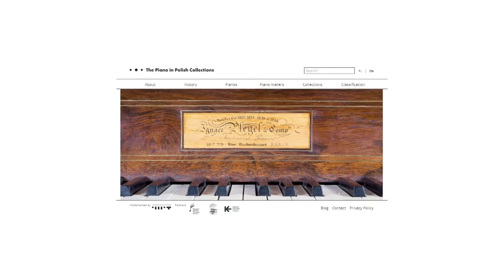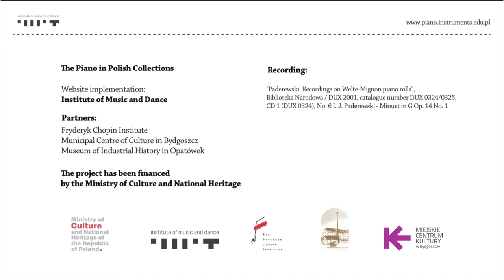The Piano in Polish Collections /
The Institute of Music and Dance launched its new vortal on 17 October 2015 (11 am) at the Warsaw Philharmonic Chamber Music Hall .

The database includes some of the most intriguing and beautiful instruments representing three different types of pianos – grands, squares, uprights, pianos, and hybrids.among them we will find tremendously elegant grand pianos favoured by Fryderyk Chopin, Zygmunt Noskowski’s instrument with which the composer was presented by the nation, numerous grand pianos by the nearly forgotten polish companies (many pianists are amazed that these instruments have survived until today), as well as curiosities such as a piano for children which “grows” together with the performer.

You will find all of the above soon.

Production: Institute of Music and Dance
Realisation: Anu Czerwiński